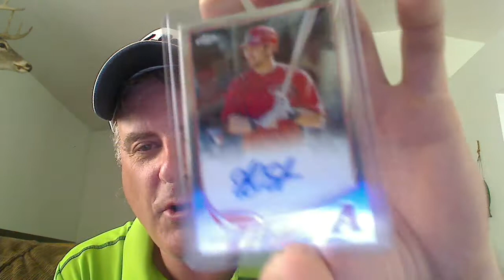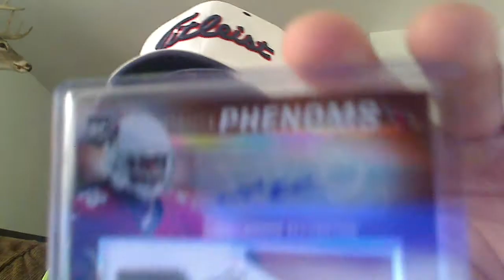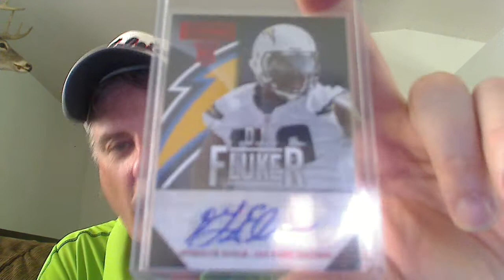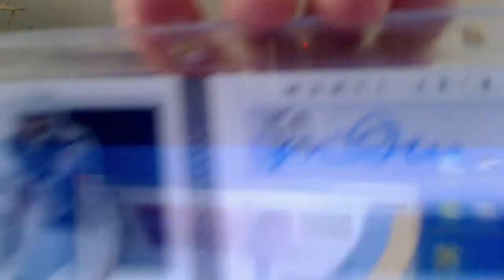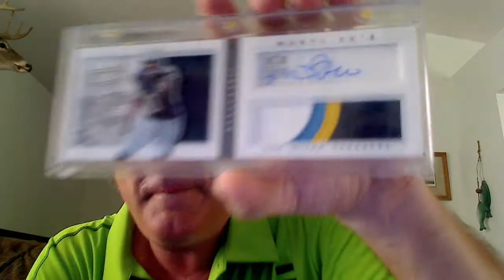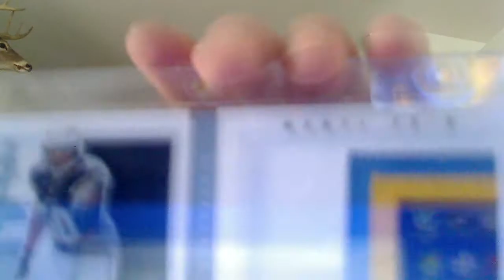A Cocktail Fueled Fired UP!! Mailday!!